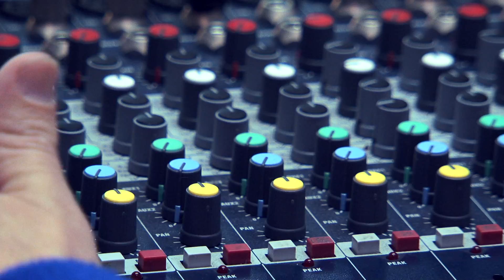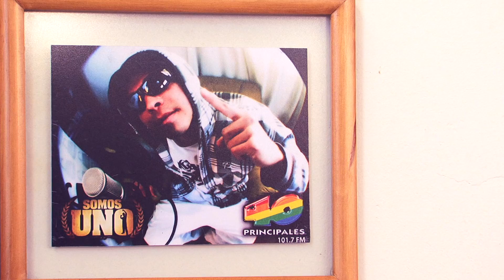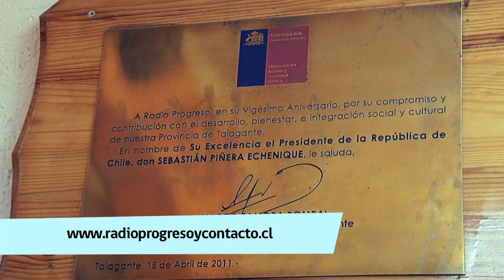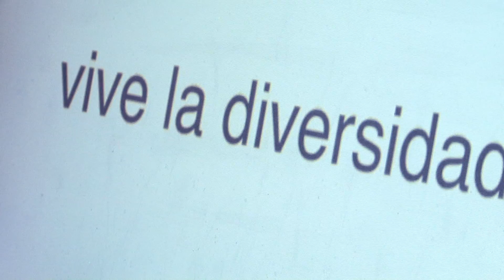Fondo de Medios 2013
Conoce a tres de los ganadores del Fondo Fomento de Medios de Comunicación 2013.